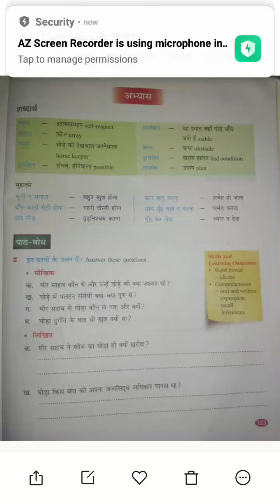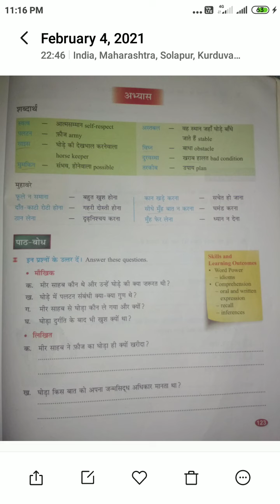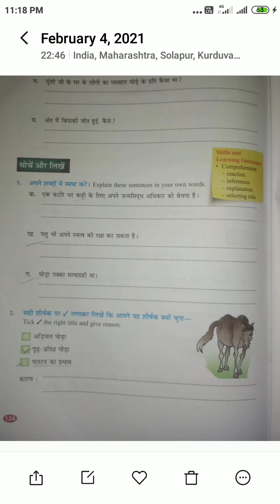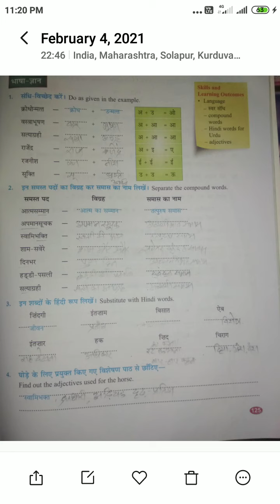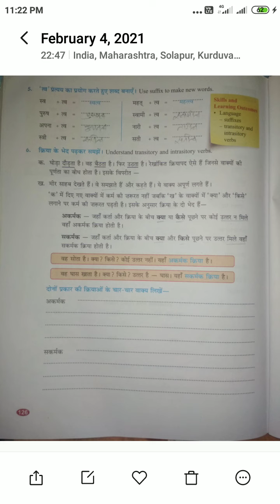Class-7th Subject Hindi Lesson Swatva ki Raksha page-123 to 126Ques&And Spastikaran